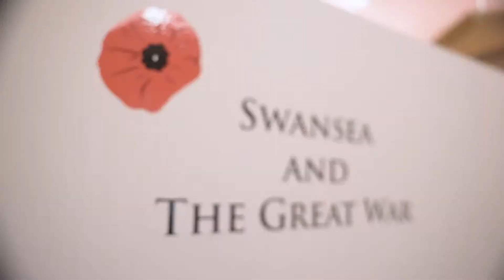Joio Bae Abertawe - Teulu